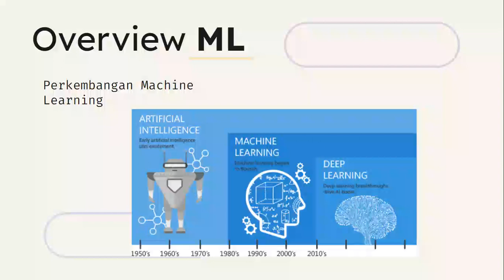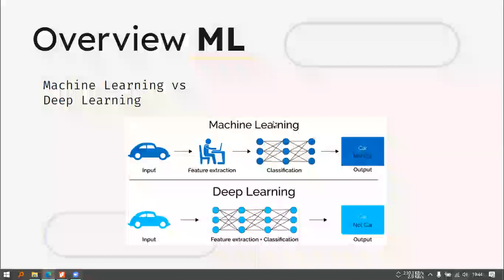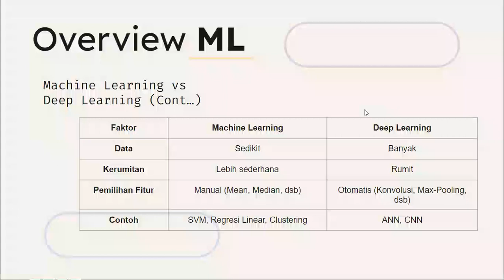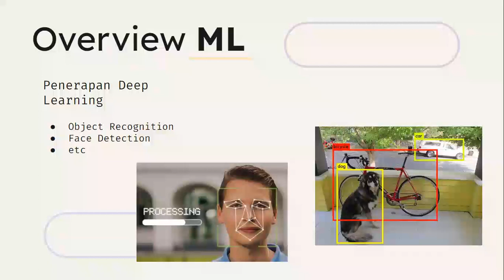Computer Vision Machine Learning Overview - Future Research on Technology - Basic CV ML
Bagaimana sih Riset dalam Bidang Computer vision & machine learning
Bantu Kami Agar Konten Bermanfaat ini tidak Berhenti di Kamu.